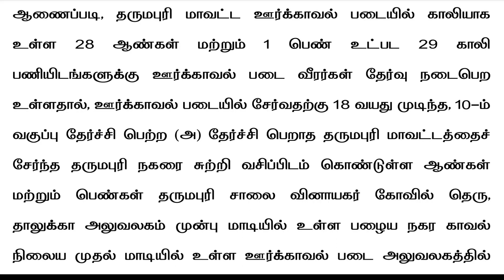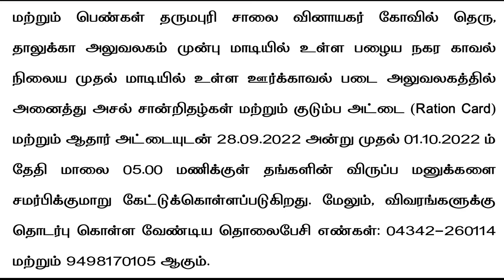💥TN HomeGuard Recruitment தமிழக ஊர்க்காவல் படையில் வேலை 2022 TN Police Department Recruitment 2022